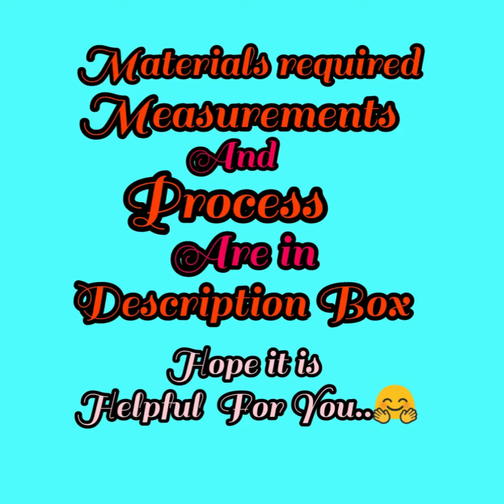HALF SERIES MANDALA|FLOWER WITH MANDALA |HOW TO DRAW MANDALA FOR BEGINNERS|SMILEY'S ARTISTIC WORLD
•Hey All ! TODAY I UPLOAD A VIDEO OF Half Mandal Artwork series-IV. 🤩•

•KINDLY SEND YOUR FEEDBACK IN COMMENT SECTION. 😍•

•PROCEDURE & MEASUREMENTS :

~Mark Centre On Your Paper...Now Draw A Line For 15 cm. Then Draw Our Beautiful Rose 🌹 On One Half Of The Side.

   ~Now Make Mandala Grid As Per In Given Measurements...

    • 1  cm

    • 1.5 cm

    • 2.5 cm

    • 3 cm

    • 4 cm

    • 5.8 cm

    • 7 cm

   ~Then Draw All The Mandala Patterns...And Make More Beautiful By Colouring Our 🌹 Rose...

~I Choosen Yellow Colour With Light Orange & Pink Touch For Rose.

•📑QUOTES:

      " 🌹Roses do not bloom hurriedly; for beauty, like any masterpiece, takes time to blossom💛"

•💫I WANT TO TAKE A TIME TO THANK YOU : THANKS A  BUNCH FOR WATCHING❤️•